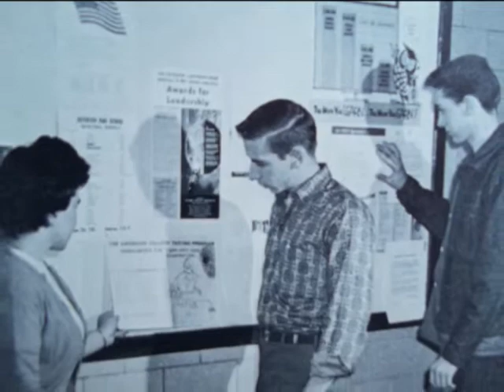the way it was